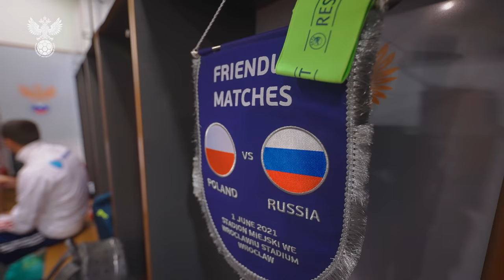Польша - Россия: за кадром